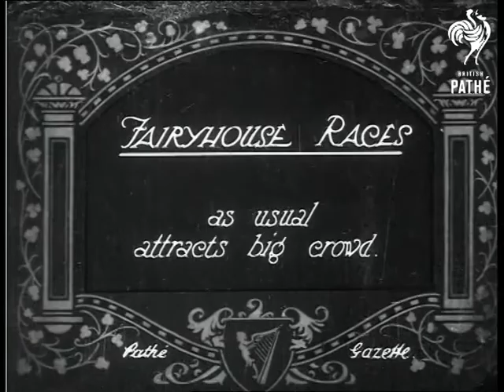Fairyhouse Races (1923)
Item title reads - Fairyhouse Races as usual attracts big crowd. Ireland.

Lots of people watch the horses as they are paraded round.  M/S as they race off, L/S as they run up the course, the camera pans over the crowd.  M/S of the spectators in the stands.  One horse is led along with its jockey, they are presumably the winners.  Two horses are led into an enclosure and the jockeys dismount.
 FILM ID:302.29